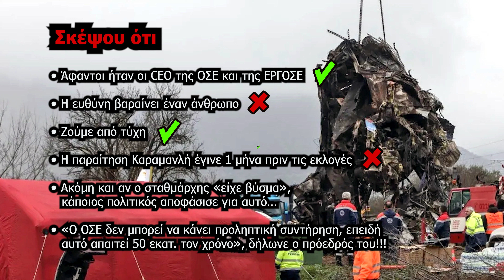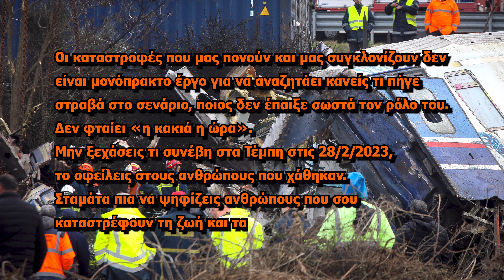Δυστύχημα στα Τέμπη: Πίσω από κάθε τραγωδία… | Σκέψου αλλιώς #4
«Σκέψου Αλλιώς», μία νέα ενότητα στο κανάλι μας με θέματα κοινωνικού περιεχομένου. Στο τέταρτο επεισόδιο επικεντρωνόμαστε στην τραγωδία των Τεμπών. Αποκαλυπτικά στοιχεία, γεγονότα που μιλούν από μόνα τους, συμπεράσματα που πρέπει να θυμάσαι. Δες, σκέψου και αποφάσισε!